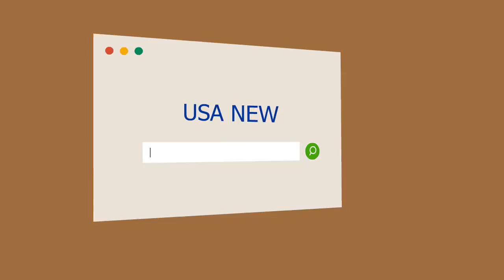Versace: la serie con Ricky Martin y Penélope Cruz que reaviva el mito del icónico diseñador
Ricky Martin y Edgar Martínez en la piel de Antonio D’Amico y Gianni Versace. El 15 de julio de 1997...